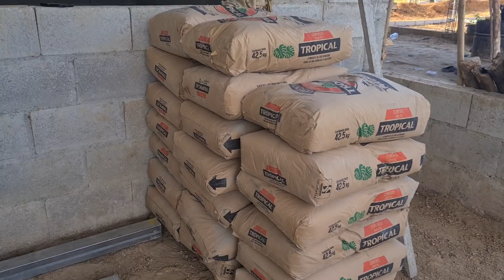2 Carros Llenos De Material pa’ el Piso de Doña Lesvia, Vean Como Reaccionó